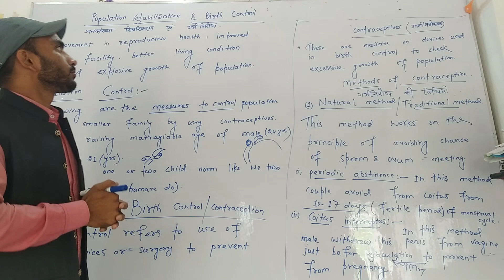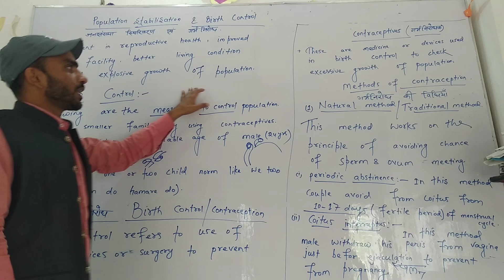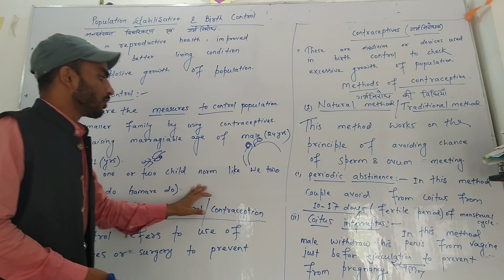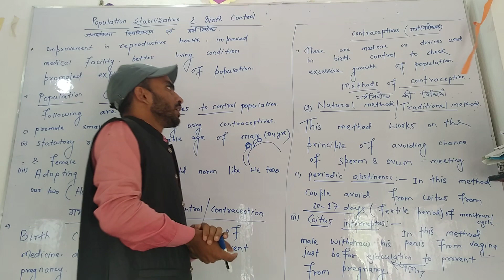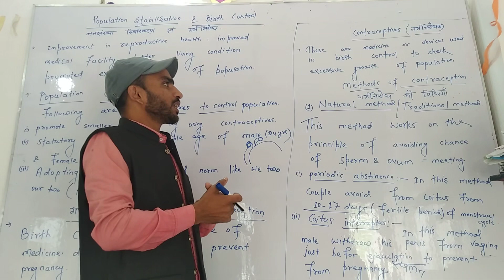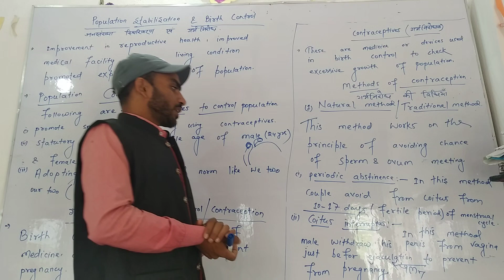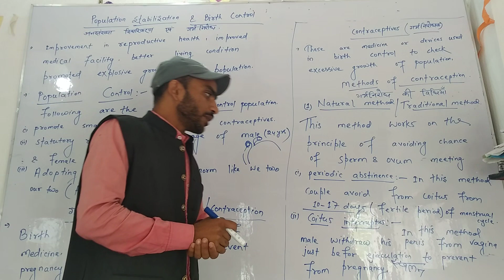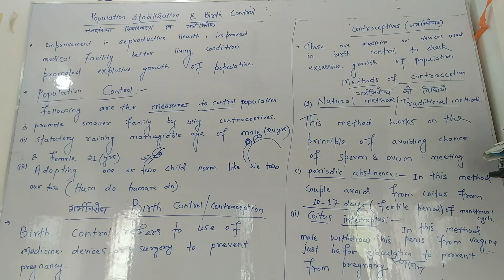Population stabilisation & Birth control/Contraception (जनसंख्या स्थिरिकरण एवं गर्भ निरोध ,Biology